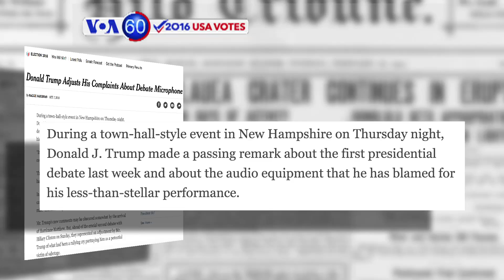VOA60 Elections- House Speak Paul Ryan plans aggressive tactics if Trump wins presidency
Hello I’m __ with VOA60 Elections.

Politico says Republican House of Representatives Speaker Paul Ryan will use a tactic called budget reconciliation to pass a more conservative budget if Republicans maintain their majority in the House and the Senate and win the presidency. That would require only a simple majority vote to pass a budget without debate. Both parties have used this tactic in the past as well as complained about the other party using it.

The New York Times reports Trump made a passing remark that changed his explanation for his weak performance in last week’s debate with Democrat Hillary Clinton. Trump had said a technical problem with the microphone was partially to blame, but instead said “it wasn’t that the mike didn’t work,” instead placing the blame on another technical problem.

US News and World Report says Democratic Vice Presidential candidate Tim Kaine admitted to voters in Pennsylvania that he was “a little feisty,” during Tuesday’s vice presidential debate with Republican Mike Pence, addressing his primary criticism.